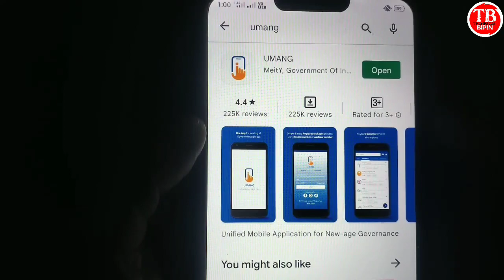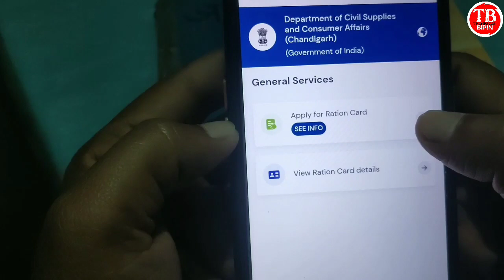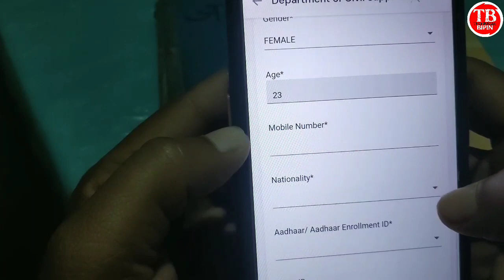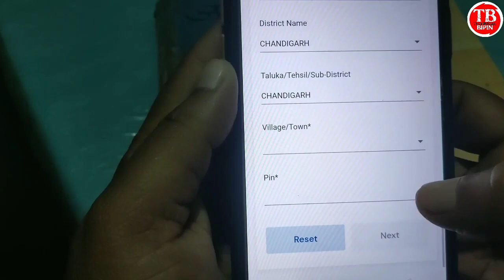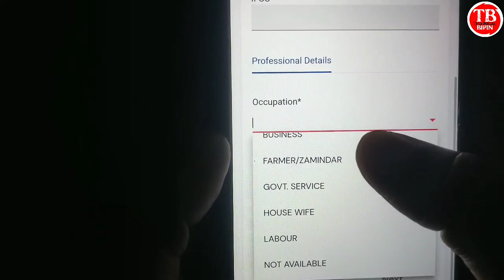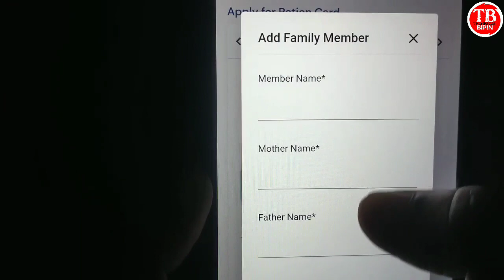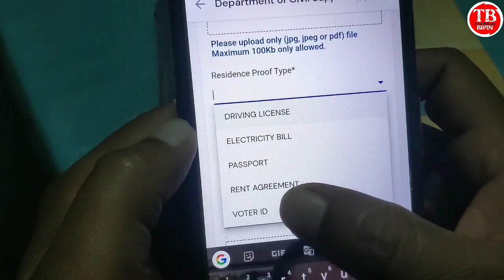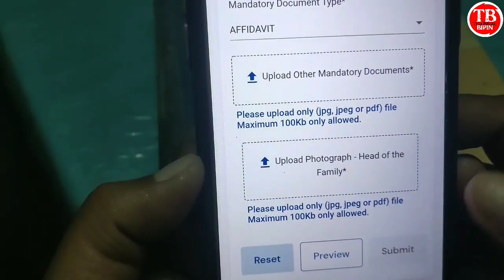New ration card online apply kaise kare। ration card online apply 2022।How to apply ration card 2022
ration card apply bihar 2022
bihar ration card online
bihar ration card apply online
bihar ration card apply